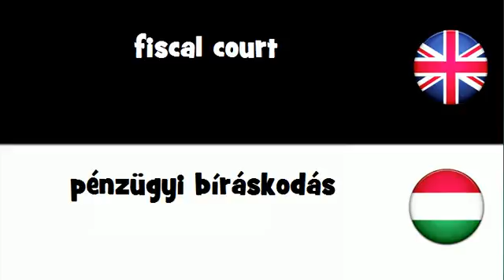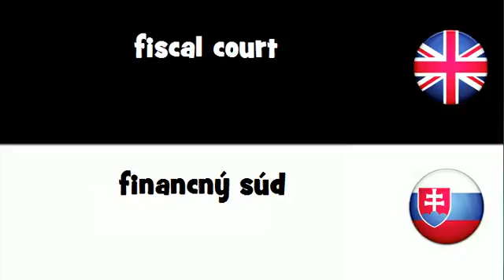SAY IT IN 20 LANGUAGES = fiscal court